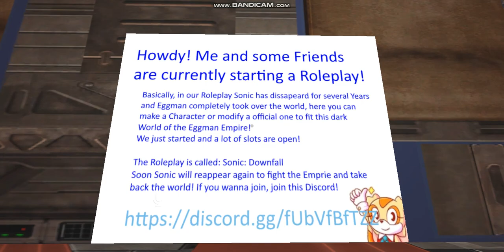Hedgester Sonica reads about Sonic: Downfall (VRChat)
Roleplay description: see video.